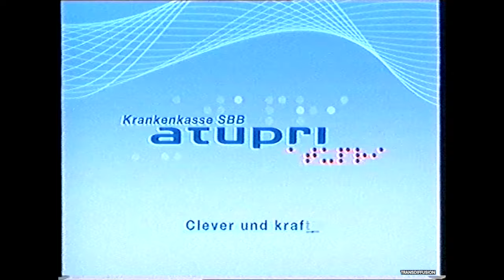❉ TeleBärn in 2002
Various presentation bits from TeleBärn, a local broadcaster serving Berne in Switzerland, captured in 2002 by Mark Prosser, with thanks.